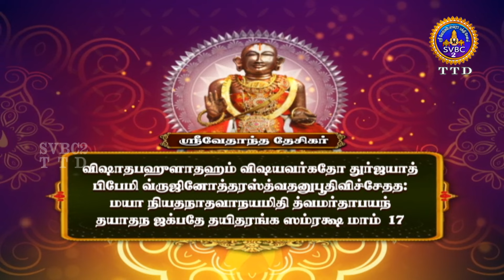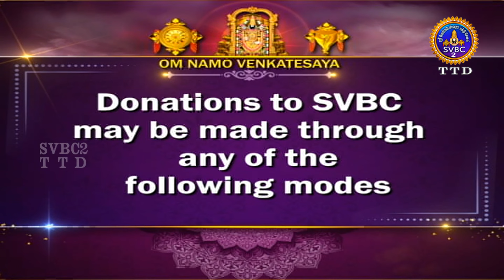Acharyar Amudham || Vedantha Deseekar || EP-82 || Sri Venkata Krishna || SVBC2 Tamil || SVBC TTD